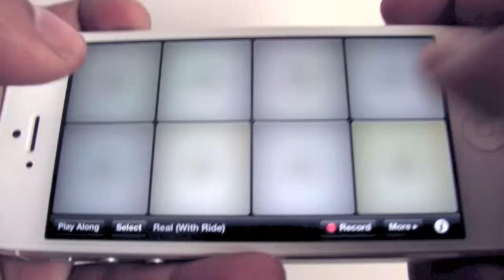Rhythm Pad - I am a Drummer! (Play Drums on iPhone, iPad and iPod Touch)